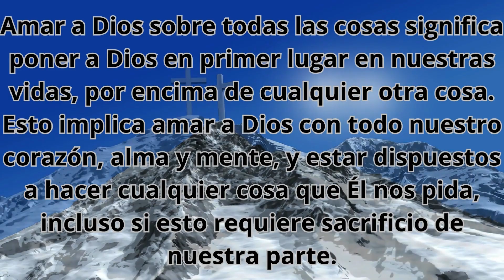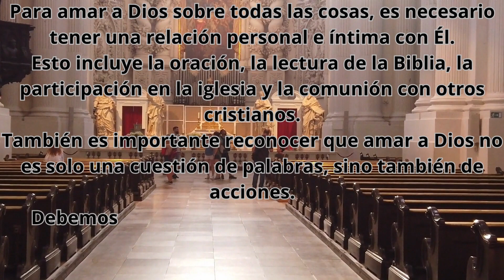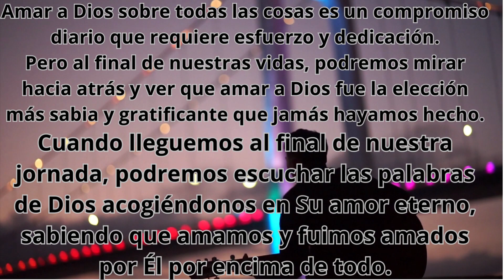Amar a Dios sobre todas las cosas - El mandamiento más importante de la fe cristiana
¡Descubre la verdadera fuente de alegría y realización en tu vida - ¡Amando a Dios sobre todas las cosas! ¡Mira ahora y transforma tu vida!

¡Bienvenidos a nuestro canal sobre Mensajes de los Ángeles! Aquí encontrarás un espacio dedicado a explorar el universo angelical y sus mensajes. Los ángeles son seres espirituales que existen para guiarnos y protegernos en nuestras vidas, y a través de este canal, podrás aprender más sobre cómo conectarte con ellos y recibir sus orientaciones. Desde los conceptos básicos de la angelología hasta las prácticas más avanzadas de comunicación con los ángeles, nuestro objetivo es proporcionar contenido de calidad para ayudarte a desarrollar una conexión más profunda con estos seres divinos. ¡Únete a nosotros en este viaje de autoconocimiento y descubrimiento espiritual a través de los Mensajes de los Ángeles!